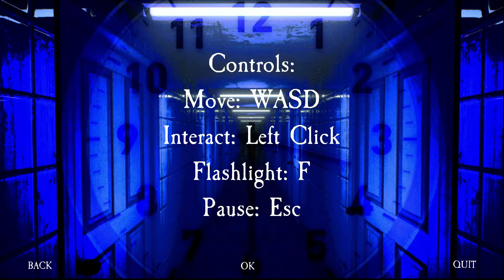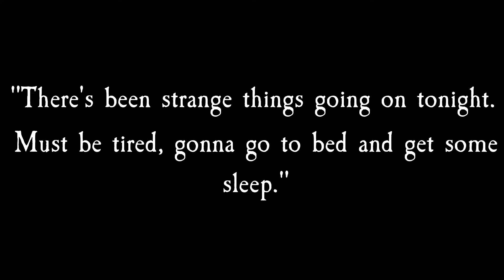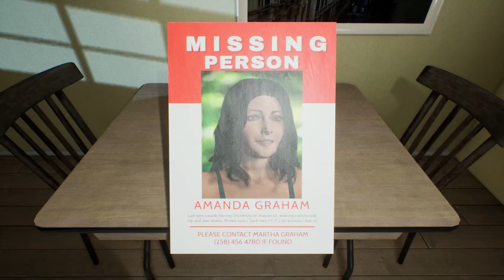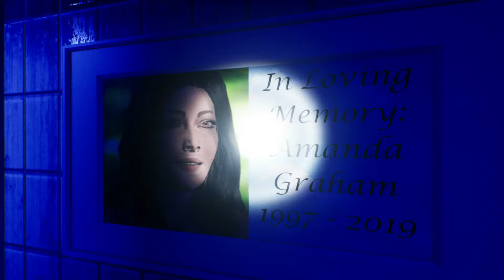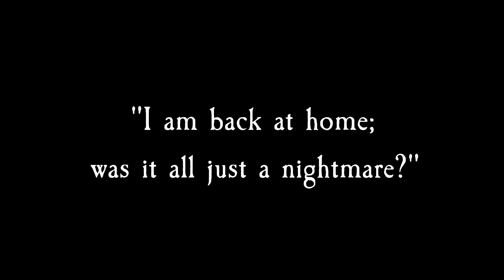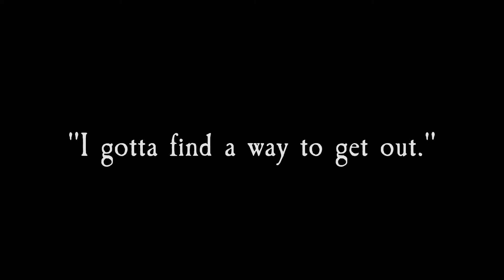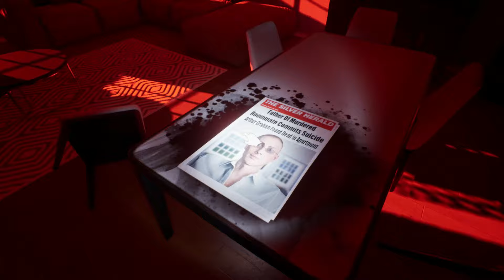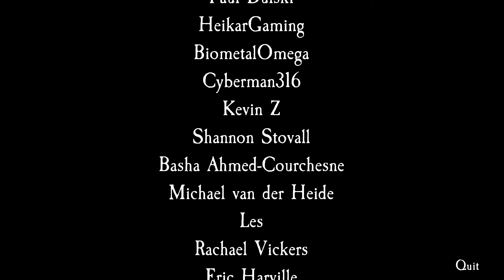GHOST OF TOMORROW Chapter 1 - Full Walkthrough Gameplay (ENDING)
Play This At Your Own Risk :o